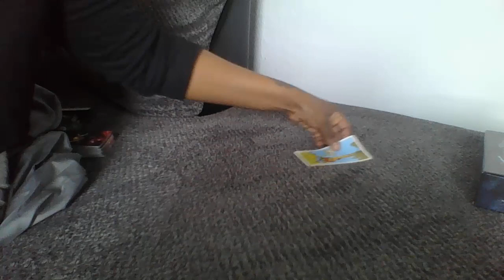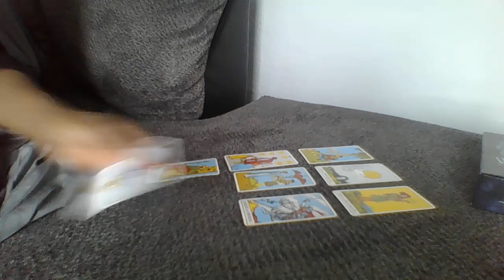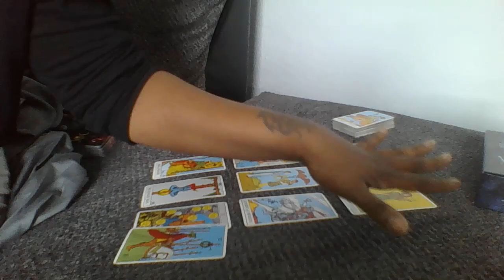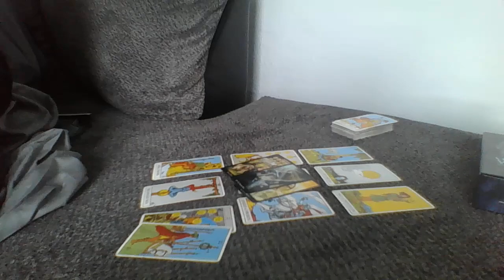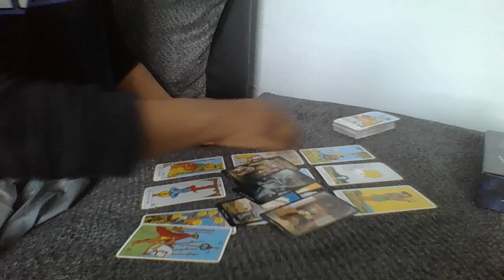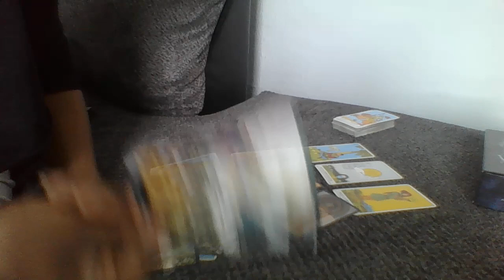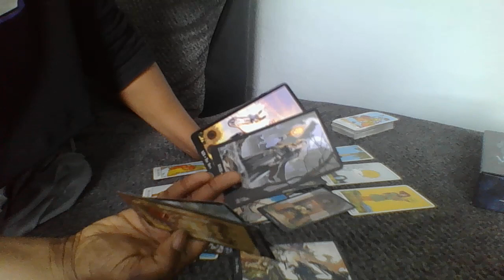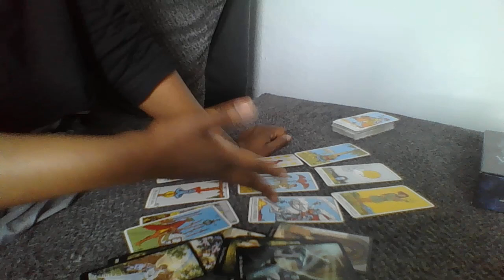New Money, New Man, New Life...What Bitter Ex Wouldn't Want to Come Destroy Capricorn Happiness?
Capricorn Wins The Best Reading For June 2019